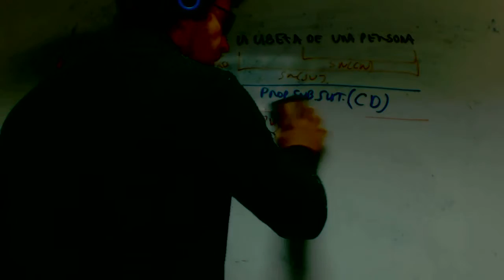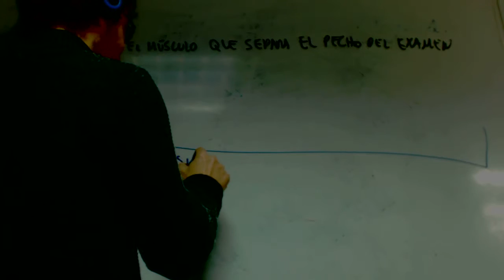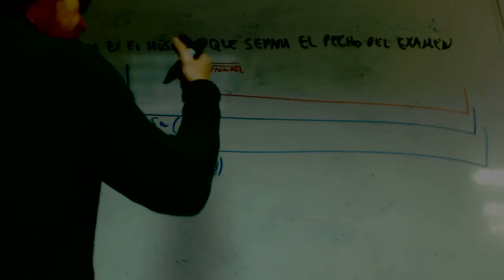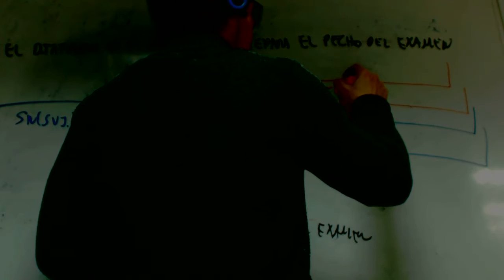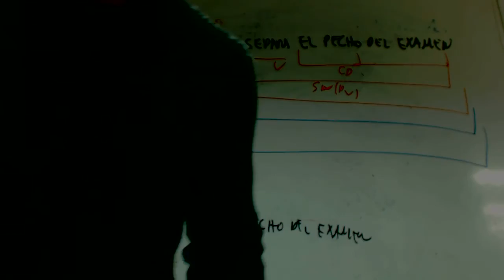Subordinada adjetiva franjamanela Lengua 1 Bachillerato Academia Usero Estepona